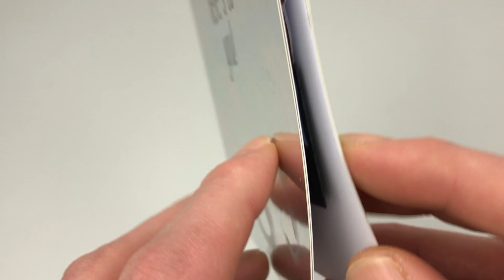Here’s to you - Steve Carell meme Pop-up card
Here’s to you - Steve Carell meme Pop-up card. I love Steve Carell and this was on my list for a while to make. As a follow up of my The Great Gatsby pop-up card, this one was easy to make because I’m using the same mechanisms.